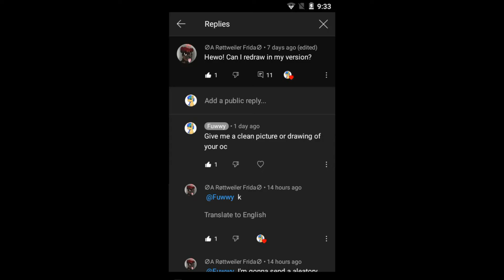Speed Paint (mlp art sfw) for Rottwailer. gift art.